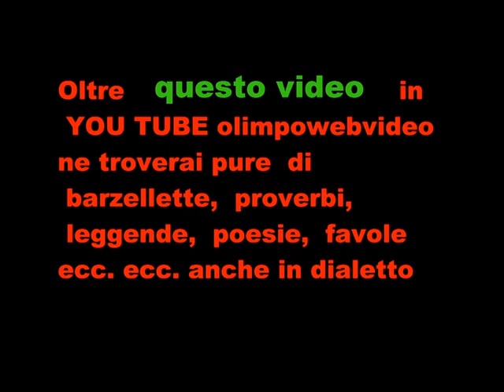The Celts on the Organ del 5 11 2011 a Bergamo file 132 4° video.wmv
Saltarello  II  -- Dal concerto tenuto dalla Celtic Band. All'organo Marco Brena  a sostegno dei progetti del celim di  Bergamo